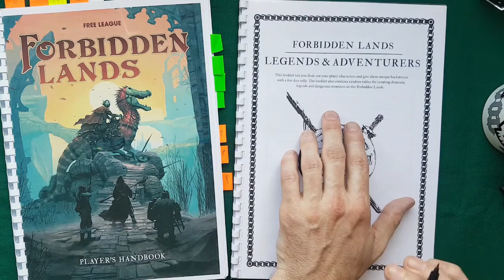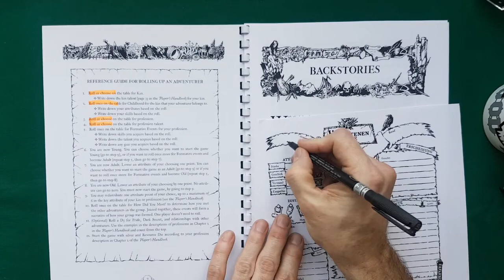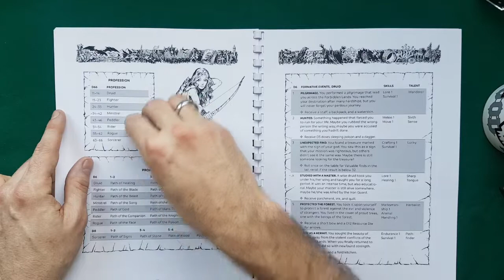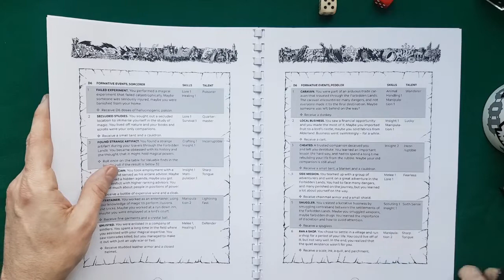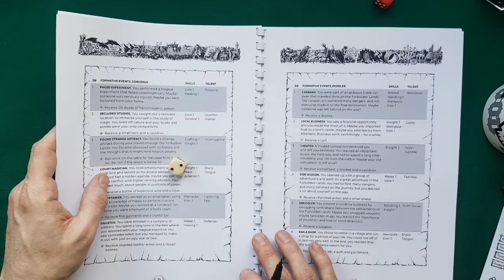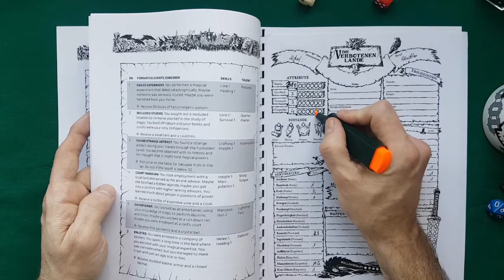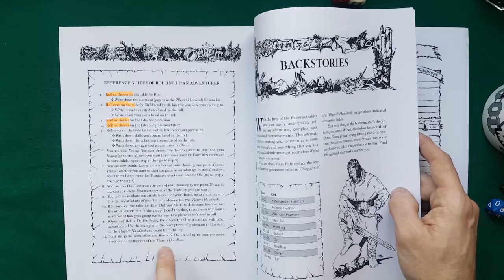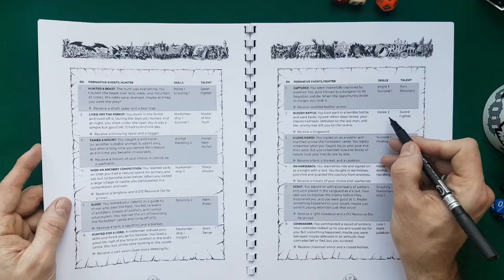Die Verbotenen Lande - Erklärvideo 3: Zufällige Charaktererstellung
Deutsche Erklärung der zufälligen Charakterstellung in Forbidden Lands